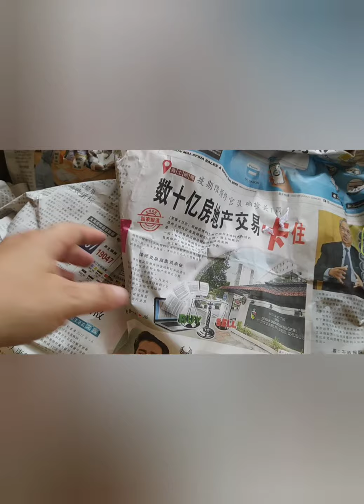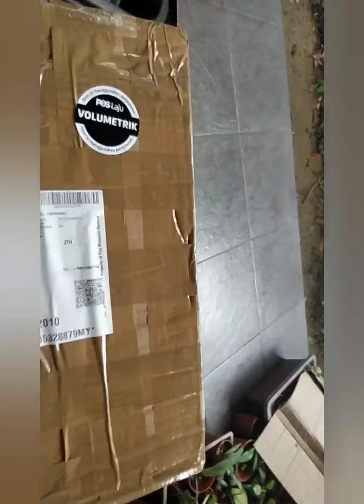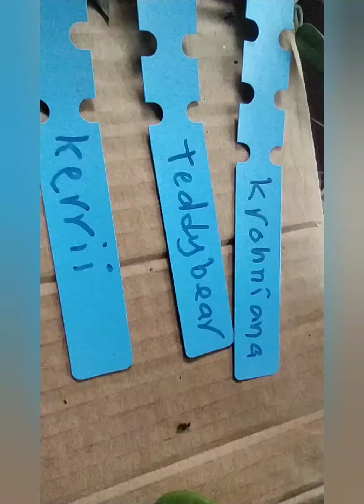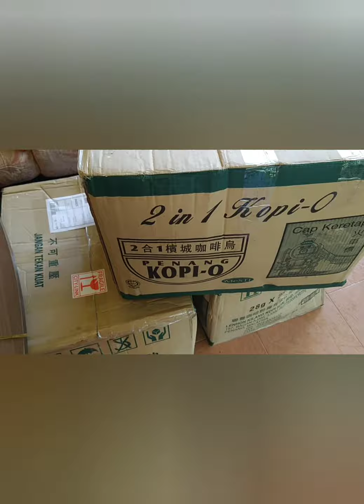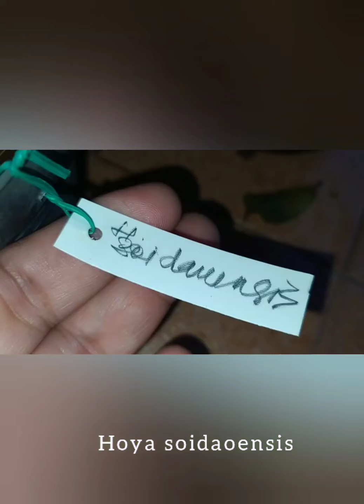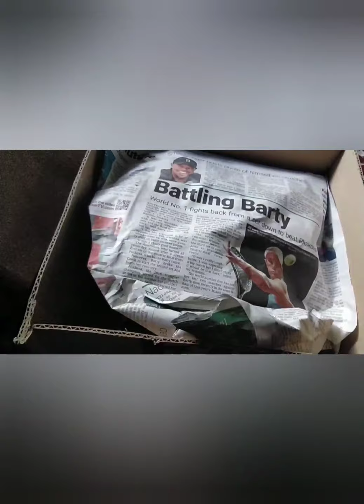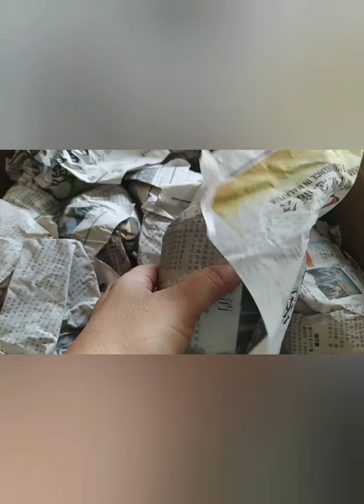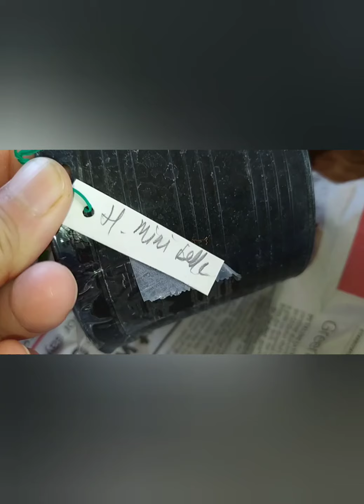Unboxing !!! stock for sale in my nursery !!!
Unboxing!!!  unboxing!!!  unboxing.!!!
stock for sale in my shop ...